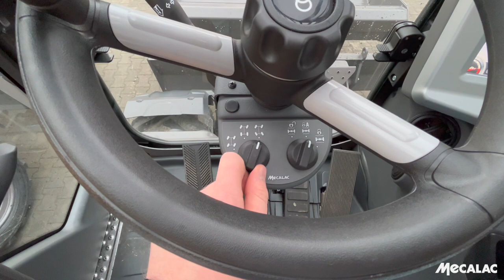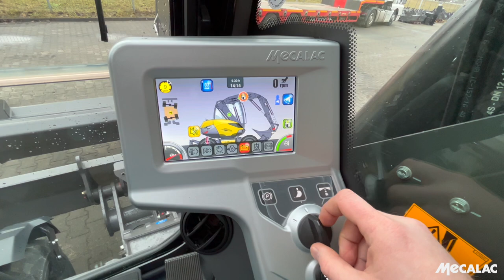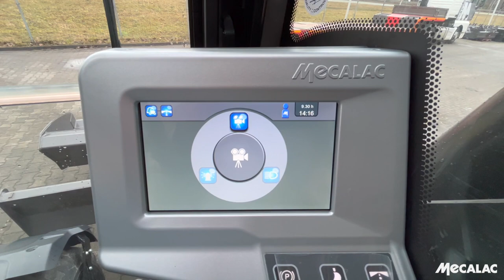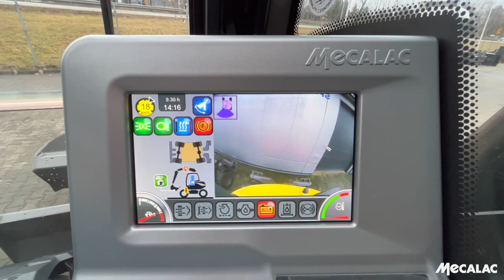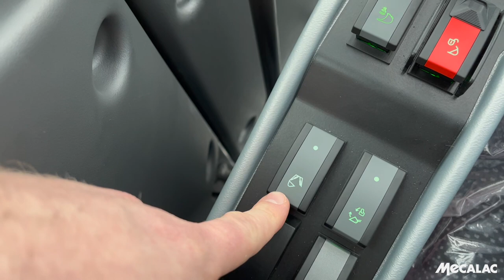Mecalac 9MWR koparka kołowa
Opis koparki kołowej Mecalac 9MWR.

Przemysław Olejniczak, Regionalny Kierownik Sprzedaży |